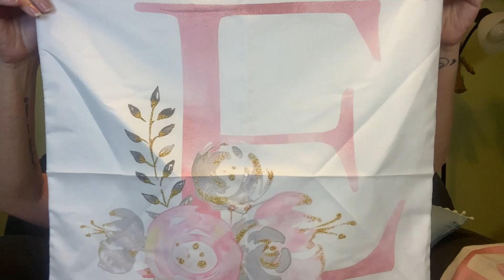Nope, NOT JUNK!!!!